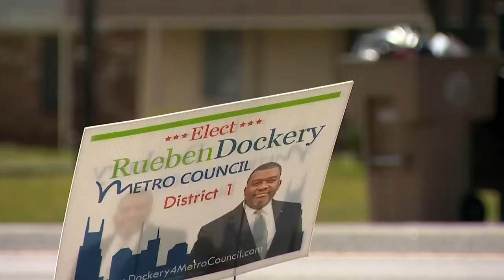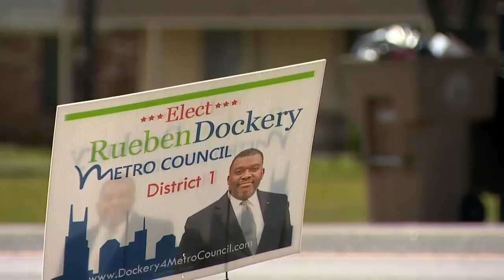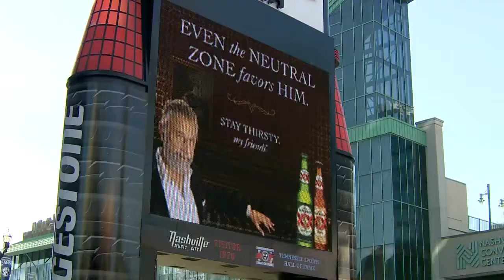Morning News Headlines: Wednesday, March 9, 2016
Here's a look at your morning news headlines for Wednesday, March 9, 2016.